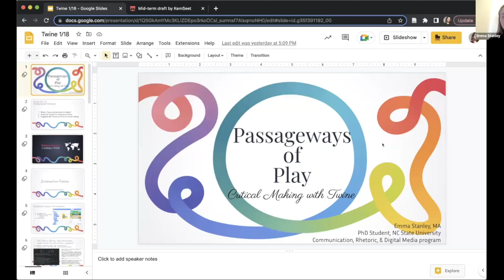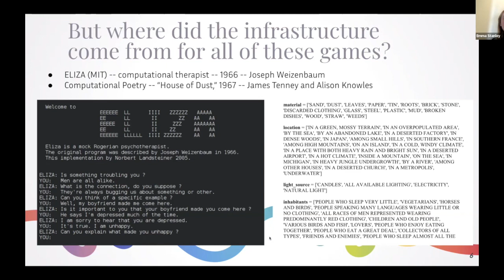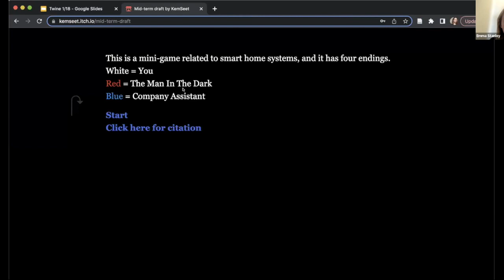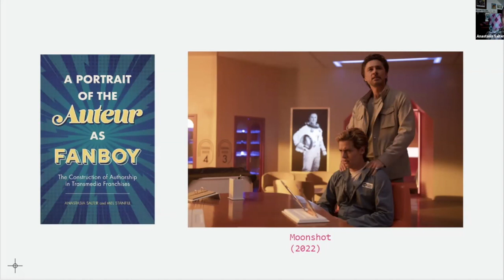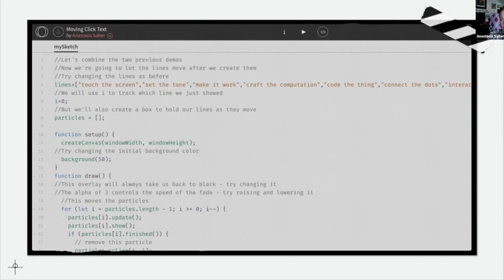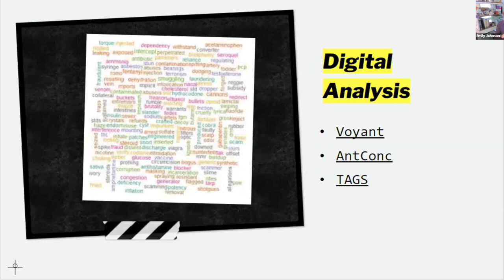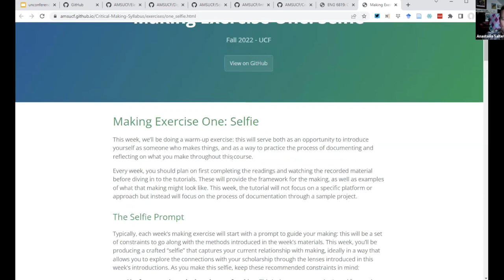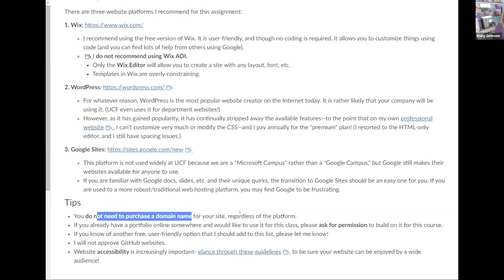NMWP Unconference 2023: Teaching Session - Emma Stanley, Emily Johnson, Anastasia Salter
Teaching Session - Emma Stanley, Emily Johnson, Anastasia Salter